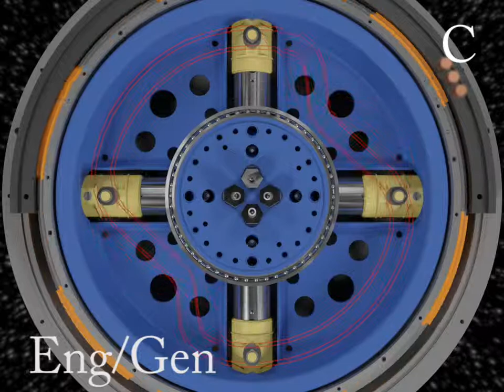4 The Russell Engine Generator - Top View of Upper Cam Plate Removed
View C is similar to View B, except that the view originates from a point directly above the Eng/Gen.

For all videos related to the Russell Engine Generator click on this